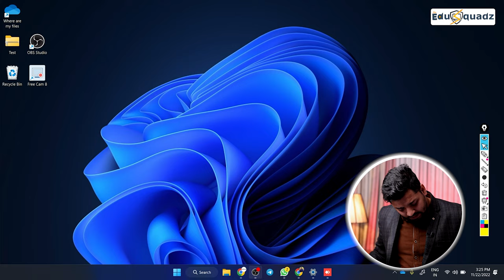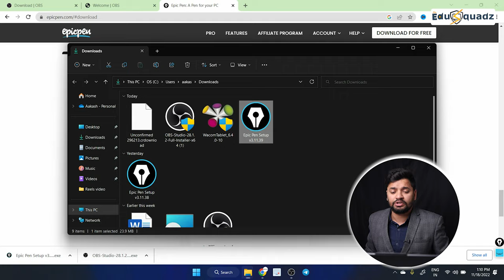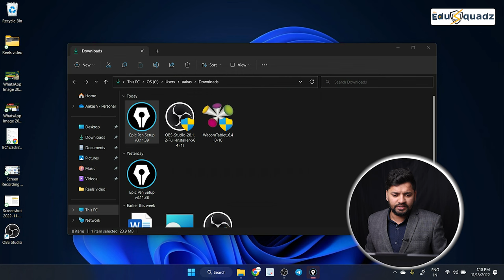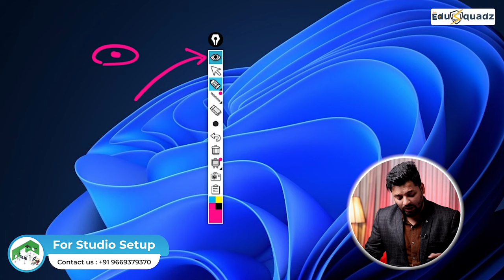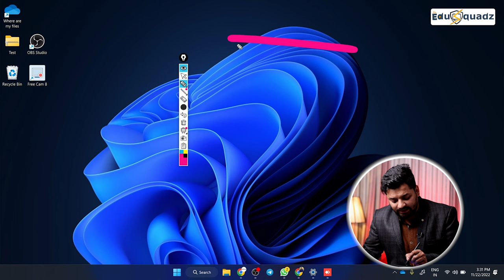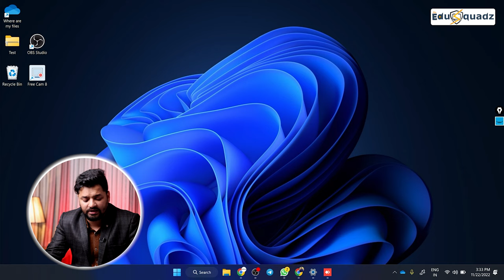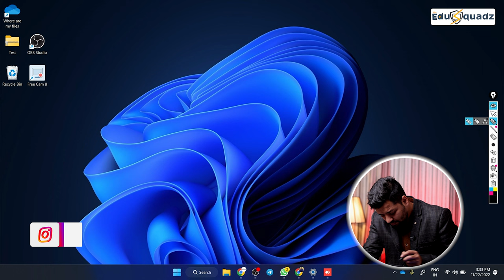यह Epic Pen Tool को Use करके ऐसे पढ़ाओ | How to write on laptop screen with pen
Hello Creators,

If you really want to write on the screen and teach effectively to your students, client,s, and followers
must install this epic software epic pen ...

LED Video Light
✤ These videos that every teacher needs. ✤